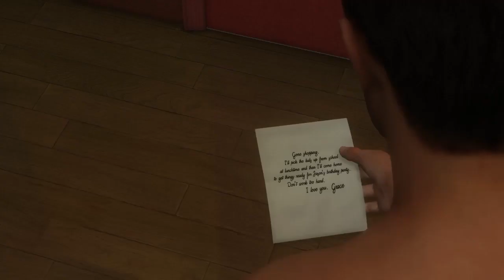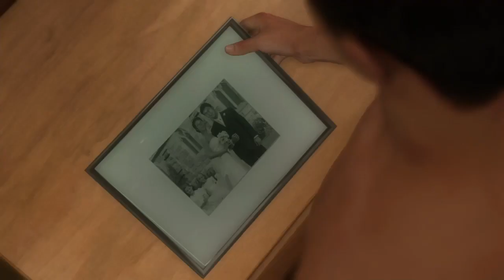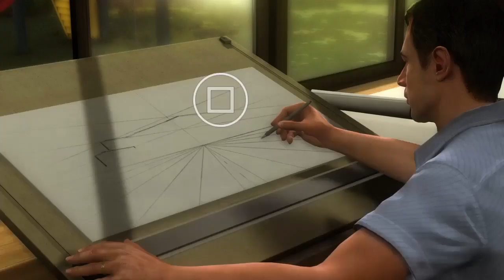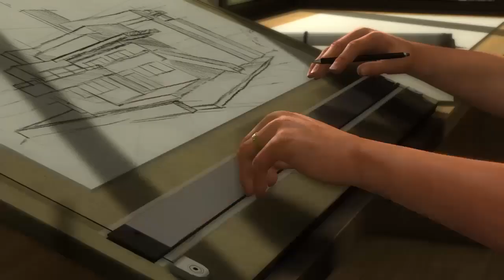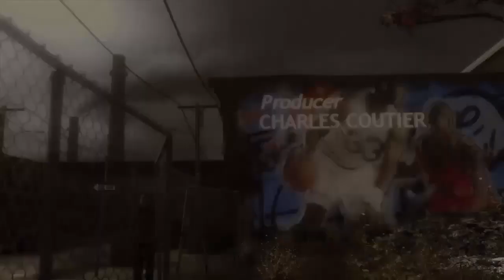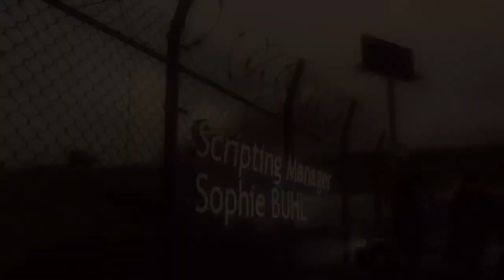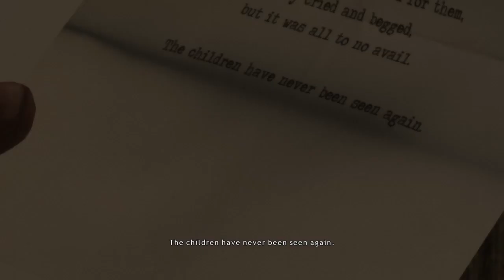Heavy rain part 1